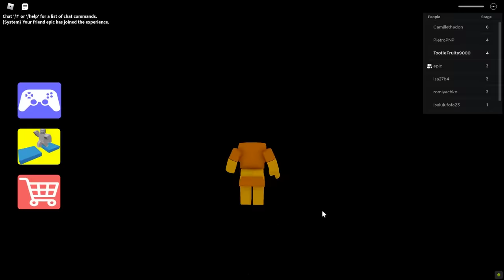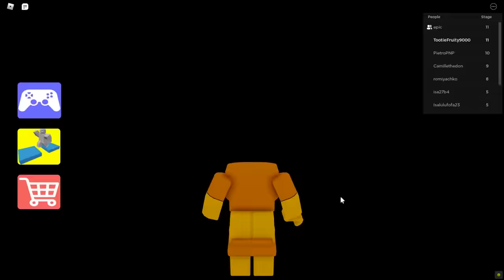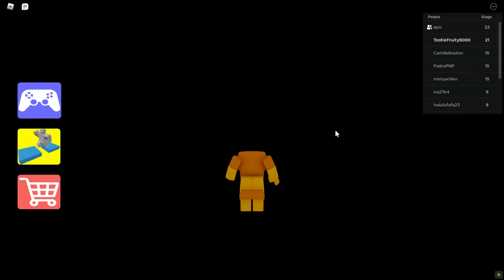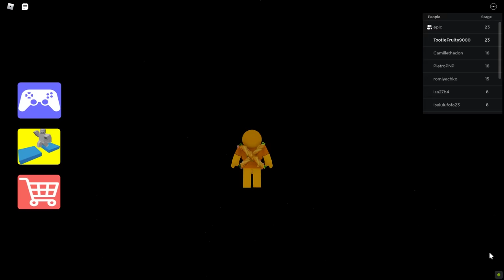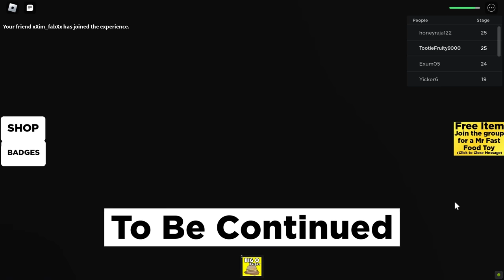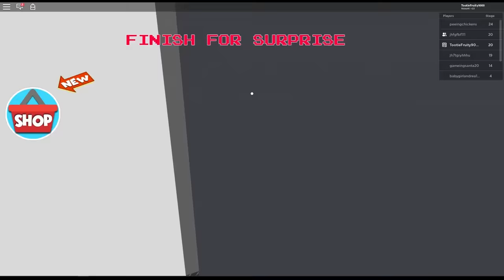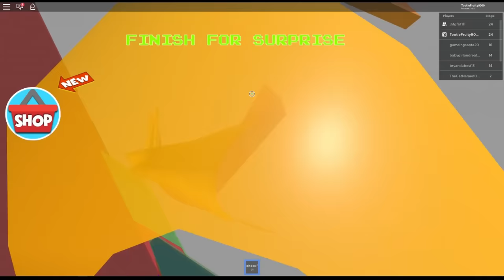Roblox Obbys that will make you want fast food